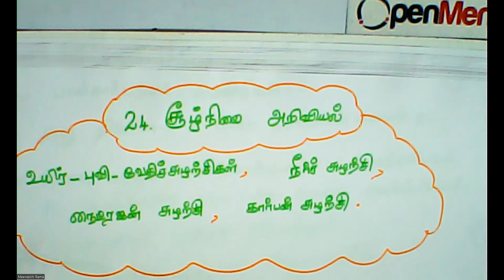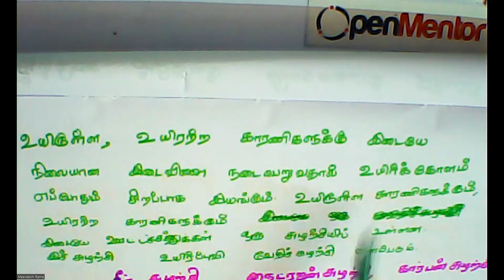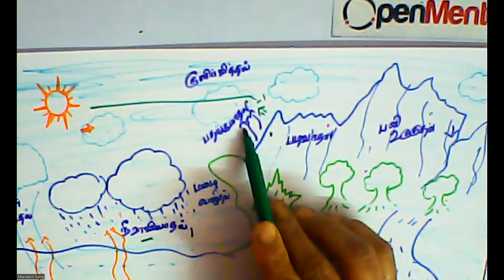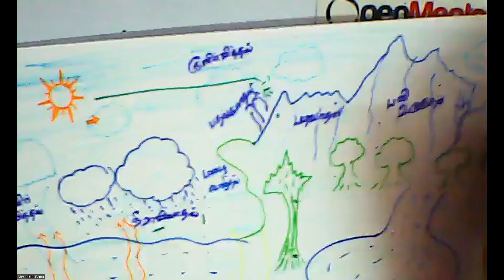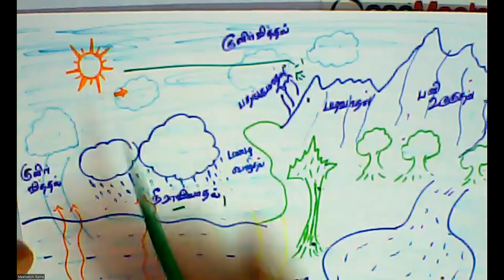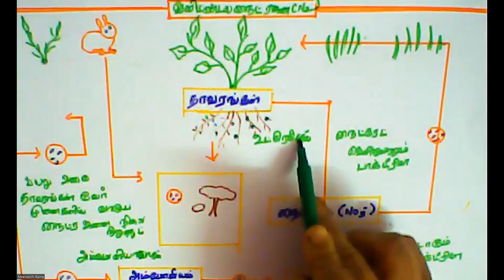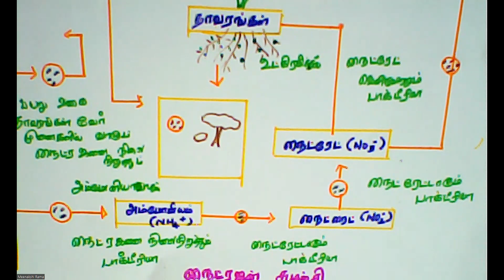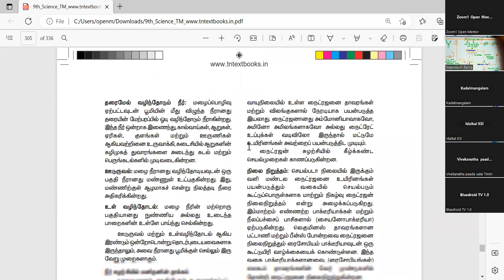(9th Science TN)Bio technical cycle /உயிர் புவி வேதி சுழற்சி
water cycle /நீர் சுழற்சி
Nitrogen cycle /நைட்ரஜன் சுழற்சி